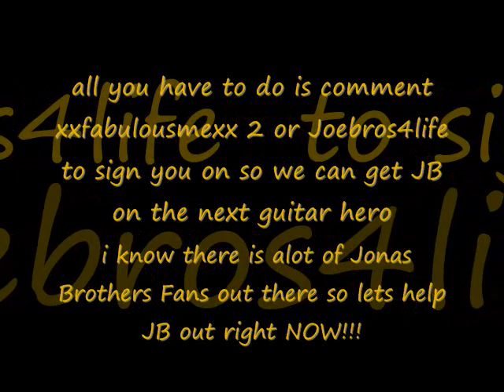help JB out NOW!!!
come on thats help them out!!!